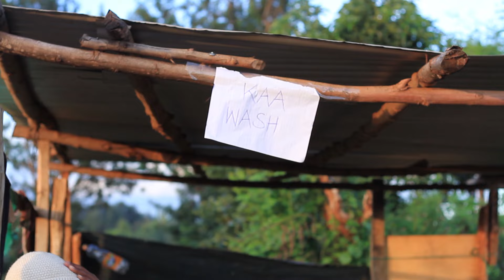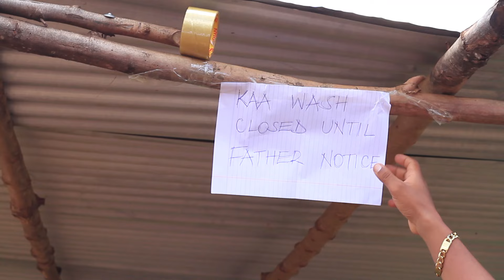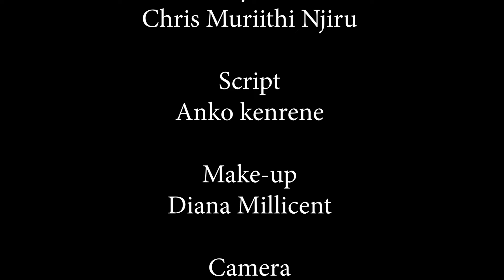Nduthi Heist official Film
Nduthi Heist is a Dramedy created by Anko Kenrene

To support use till no 8421304.